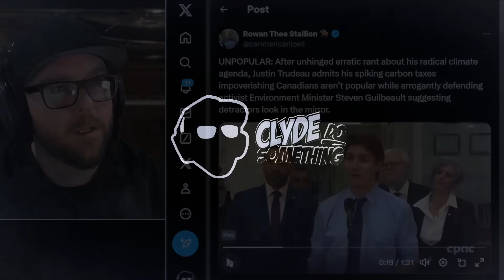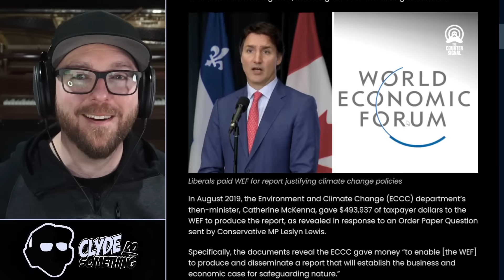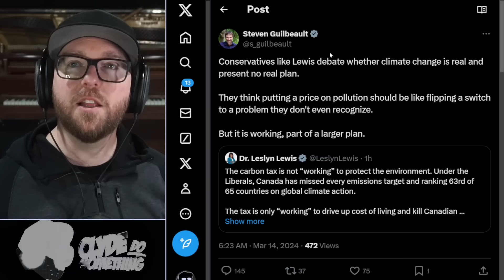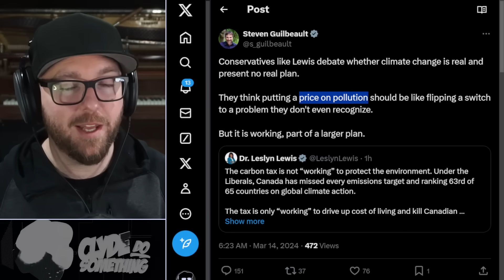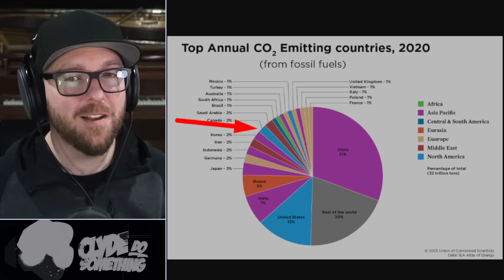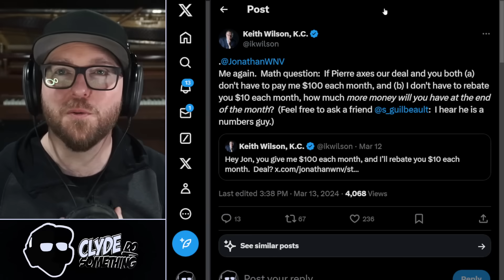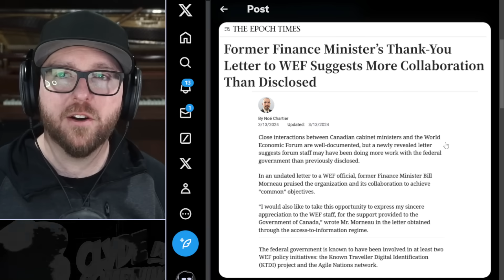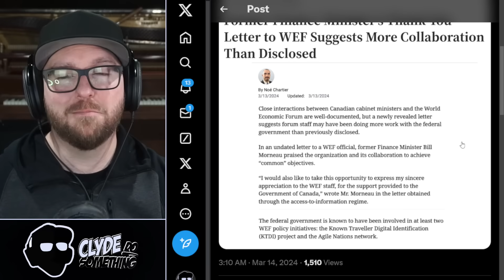Trudeau Paid WEF to Write Carbon Tax Justification Report